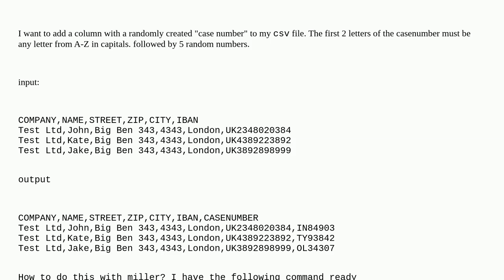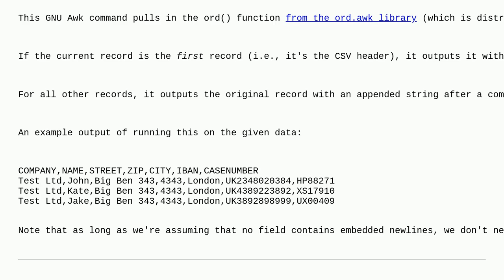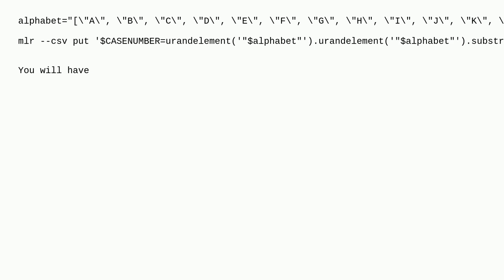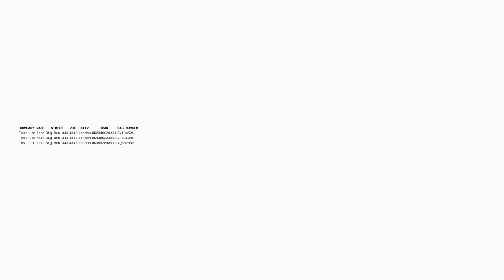Unix: How to create a new column and add a random identifier to it with miller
How to create a new column and add a random identifier to it with miller

A special thanks goes out to the community

  text-processing csv shell miller linux